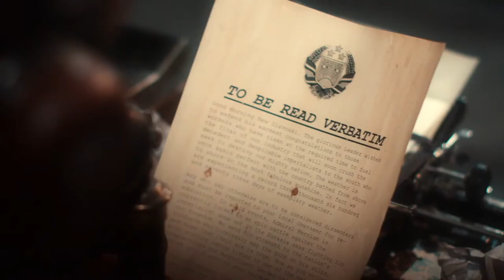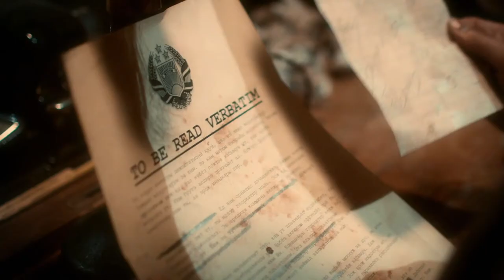The Iris Echo Trailer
Nominated Best Cinematography & Best Art Direction - SIFF 2018

New Slavoski,
A secretive and ruthless totalitarian state ruled under the iron fist of the beloved 'Dear Leader'.

Hermes, a low ranking state 'Reader' is invisible like most of the working class. Growing increasingly frustrated with the hardship of her existence, she begins to question the truthfulness of her broadcasts to the nation.

Roaming the airwaves in search of answers, Hermes is lead down a dangerous path . . .
. . . sealing her fate and sowing the embryonic seeds of revolution.

BACKGROUND
The Iris Echo was made as a pilot episode for development into a TV series and holds up a mirror to divisive politics, populist rule, misinformation and fear . . . something that is all too prevalent throughout our world today.

TED WILKES
Writer & Director

MARK SUTHERLAND
Producer

MICHAEL PEEL
Cinematographer

TRISTRAM GIFF
Editor / Co-Director

Cast & Crew
Roxy Dunn … Hermes
Michael Rouse … Iris
Steven Dolton … Cratus
Mervyn Allcock … Themis
Wayne Edge … Heavy 1
Peter Boulton-Lear … Heavy 2
John B. Wells … Reader

Production Design by Ted Wilkes
Costume Design by Linda Haysman
Makeup Department  Anna Lucas … makeup designer
Production Management Mark Sutherland … production manager
Mark Sutherland … first assistant director
Josh Wilkes … second assistant director
Sound Department
Josh Campbell … additional mixing
Bob Jackson … dubbing mixer
Christopher D Richards … sound recordist (as Chris Richards)
Sacha Walker … sound designer
Visual Effects by Pete Hambling … visual effects artist

Ben McFarlane … assistant camera / lighting assistant
Ben McFarlene … camera assistant / grip
Jude Peel … focus puller / gaffer / lighting assistant
Michael Peel … camera operator
Costume and Wardrobe Department
Comet Chukura … costume supervisor

The Storm is Coming . . .

Official Selection